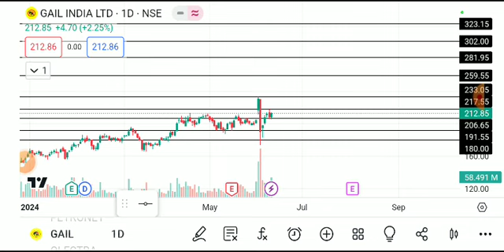GAIL SHARE LATEST NEWS TODAY/GAIL INDIA SHARE /GAIL INDIA SHARE ANALYSIS,gail share latest news